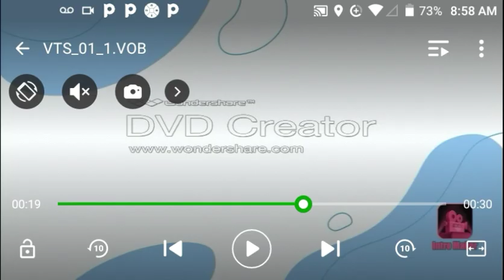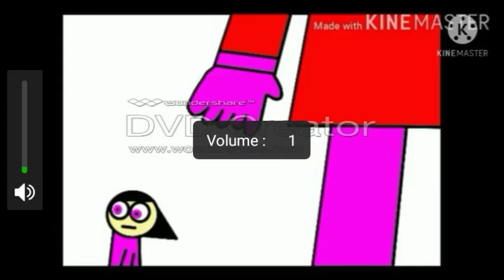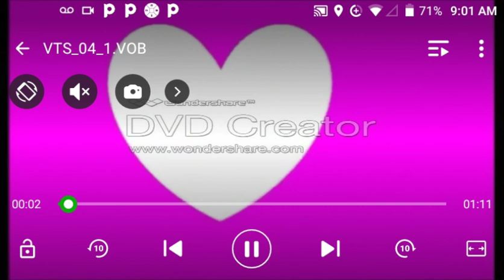Opening to Sally Skunk: Vault Edition 2021 DVD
I put it on an ISO file because I have so many DVD creators on mom's computer. Anyways, here are the titles

1. Main Menu
2. Sherwood Home Entertainment Logo
3. Coming Soon from Sherwood Home Entertainment Bumper
4. Jane Vol 1 Trailer
5. The Doofy Bears Vol 1 Trailer
6. Sugar Pets Vol 1 Trailer
7. FBI Warning Screen
8. Sally Skunk Intro